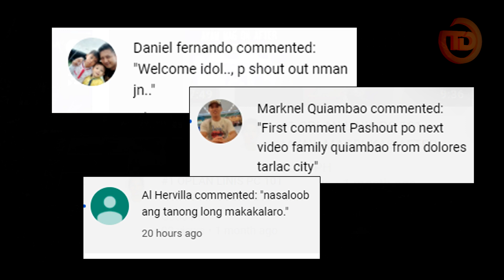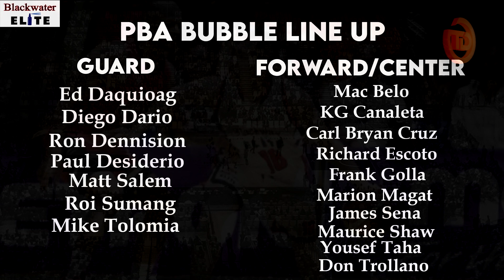PBA BUBBLE FINAL LINE UP (Part 1)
Terra Firma Dyip, Northport Batang Pier at Blackwater Elite, Final Line up ngayon bubble. Antabayanan ang part 2 ng video na ito para sa susunod na update para sa PBA Line up sa Bubble.